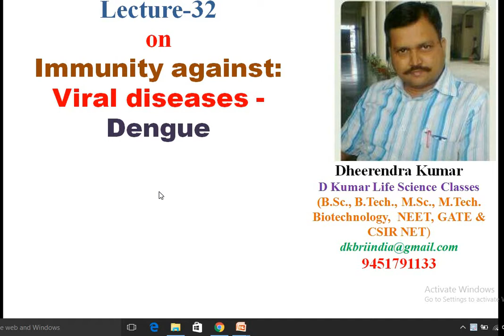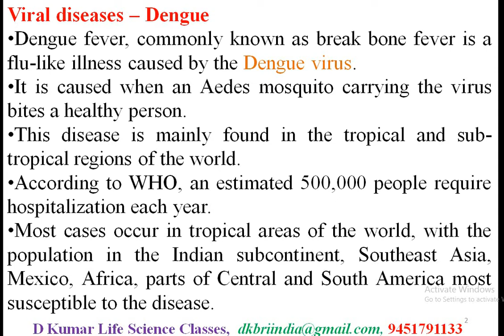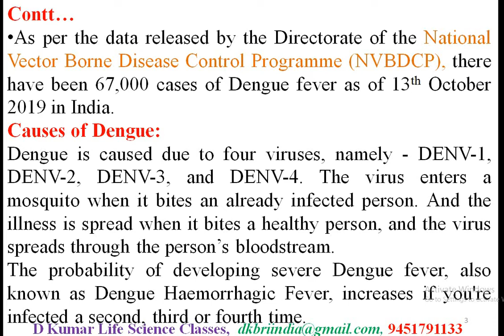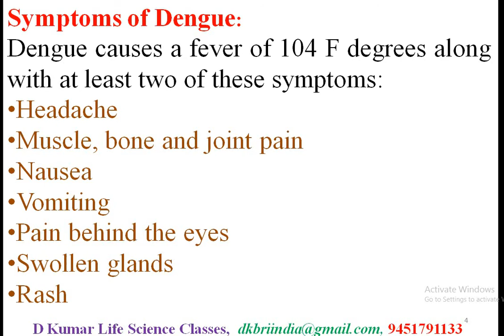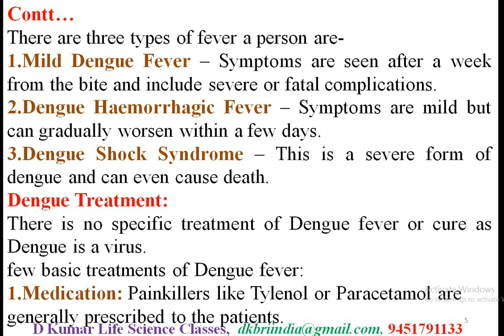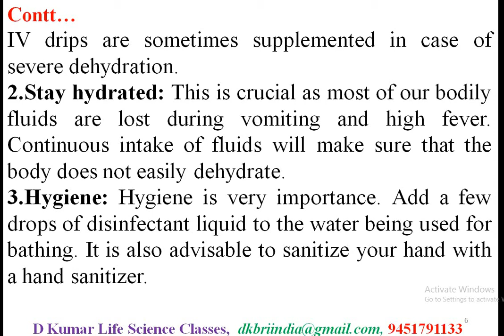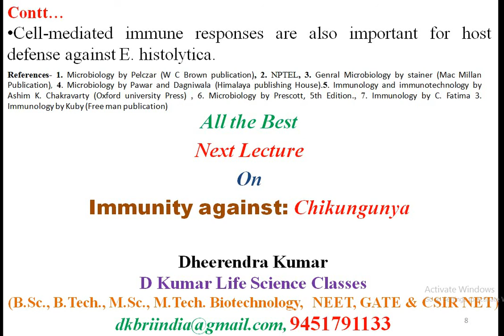Virology- Viral diseases Dengue by Dheerendra Kumar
diseases Dengue
D Kumar Life Science Classes
Immunity against: Viral diseases - Dengue
Dengue fever, commonly known as break bone fever is a flu-like illness caused by the Dengue virus.
It is caused when an Aedes mosquito carrying the virus bites a healthy person.
This disease is mainly found in the tropical and sub-tropical regions of the world.
According to WHO, an estimated 500,000 people require hospitalization each year.
Most cases occur in tropical areas of the world, with the population in the Indian subcontinent, Southeast Asia, Mexico, Africa, parts of Central and South America most susceptible to the disease.